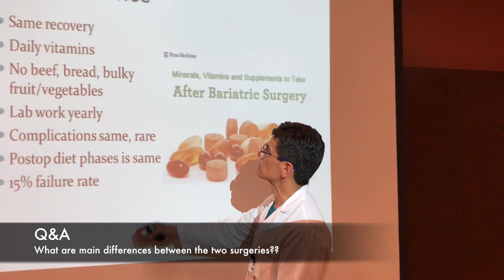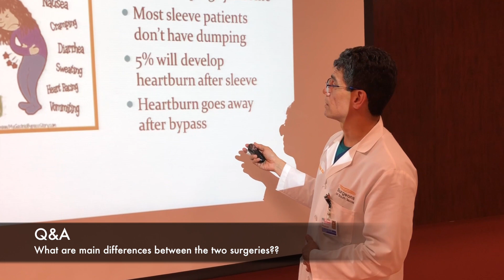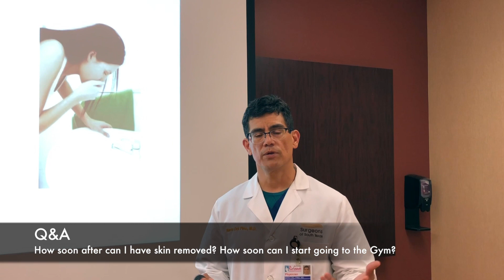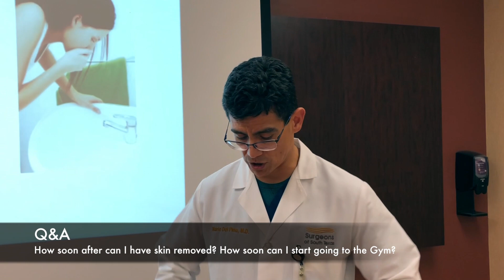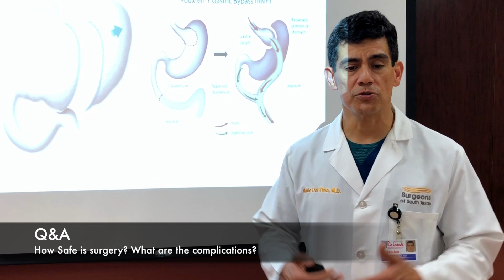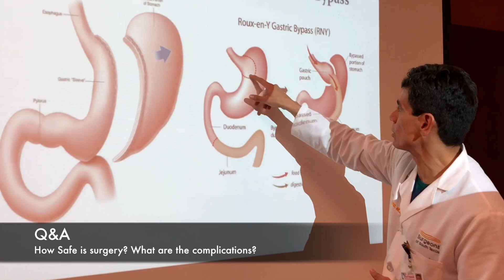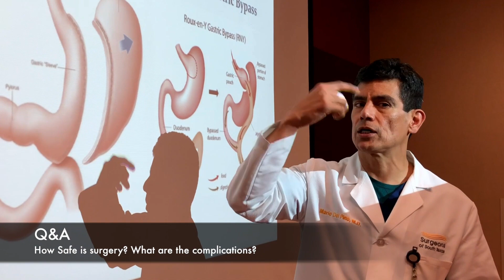Q&A With Dr. Del Pino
Common questions I get asked about weight loss surgery.